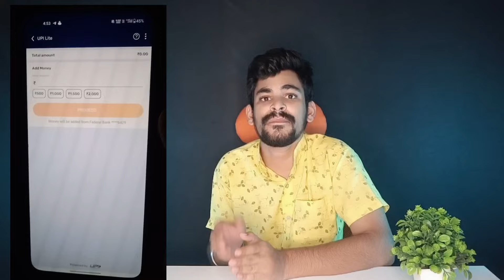Bajaj Cashback Offer Get 45 Cashback ! How to earn money from online ! Make money 🤑